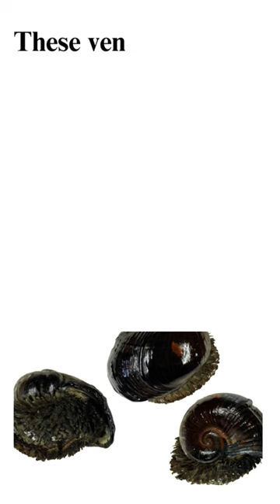Volcano Snail#shortvideo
Volcano Snail

The volcano snail is one of the most unconventional snail species and animals in the world.
They live in shells made of iron, they have iron bits on their feet, and they don’t need to eat.
Volcano snails are deep-sea snails which inhabit the hydrothermal vents miles below sea level.
These vents spew scalding hot mineral water and the volcano snails have adapted to the extreme conditions of this environment by encasing themselves in iron